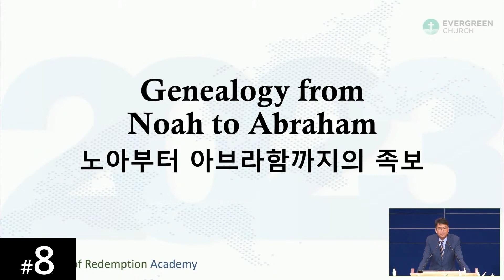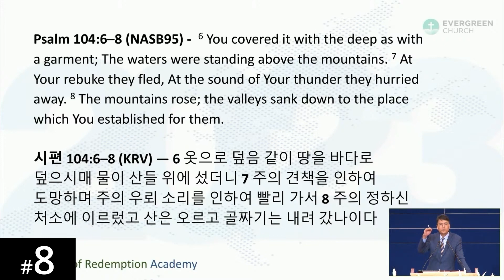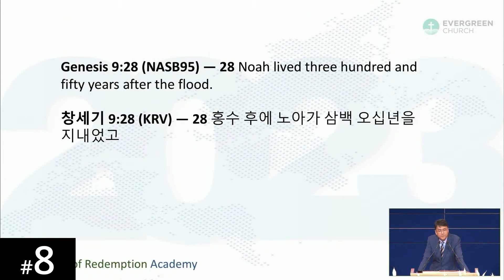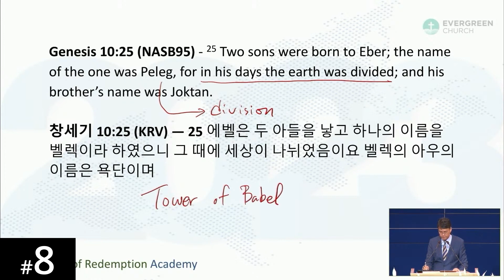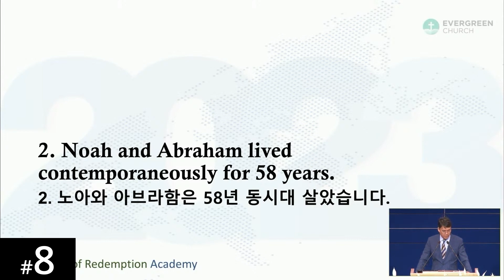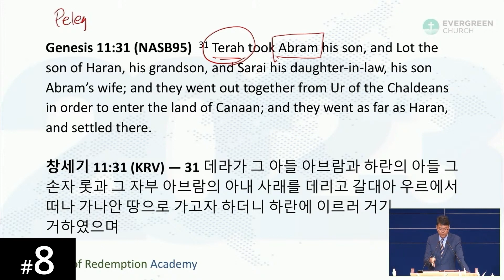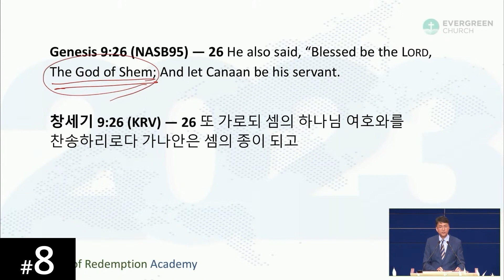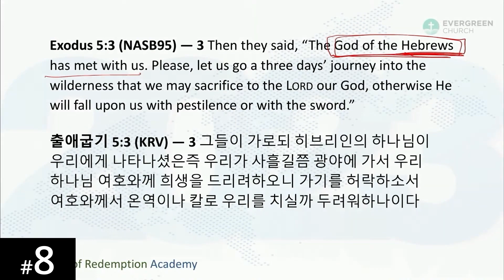[Thai] HORA120 Lecture 8